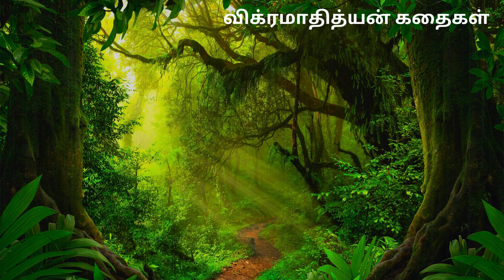Vikram and vedal stories in tamil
Vikramtoriesintamil தமிழில்கதைகள் tamilstories moralstoriesintamil newstoriesbooktamil. தமிழ் கதைகள் and vedal stories in tamil